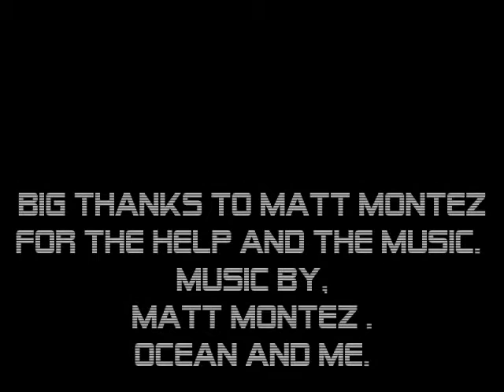diy treehouse build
tree house built from logs pallets and a steel bed frame